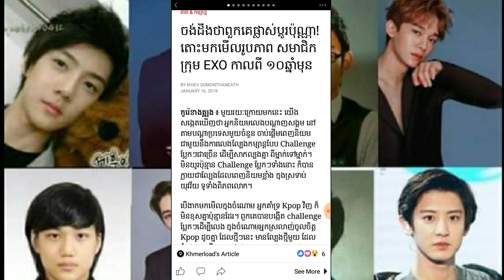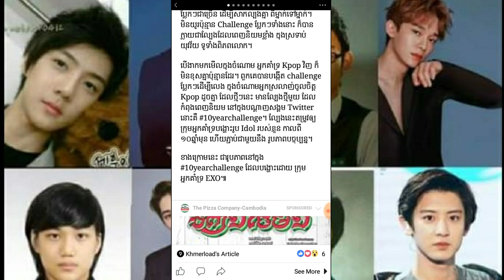ចង់ដឹងថាពួកគេផ្លាស់ប្ដូរប៉ុណ្ណា! តោះមកមើលរូបភាព សមាជិកក្រុម EXO កាលពី ១០ឆ្នាំមុន